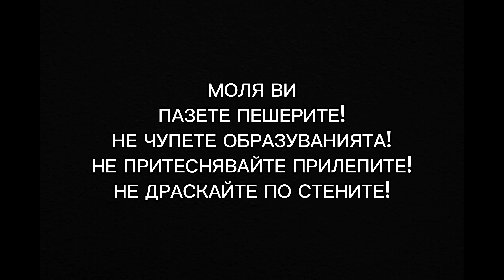Пещера Козарника при Орешец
🙏 Здравейте приятели, надявам се видеото за пещера Козарника да Ви е харесало.